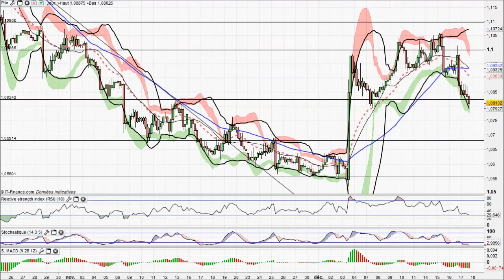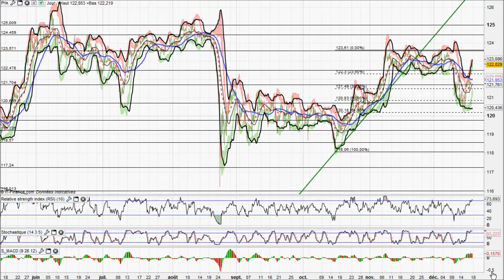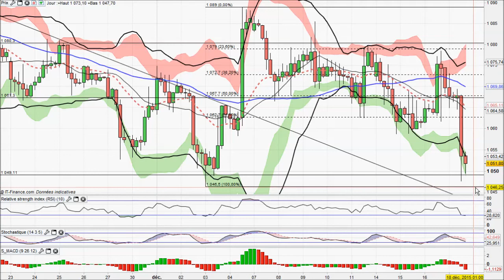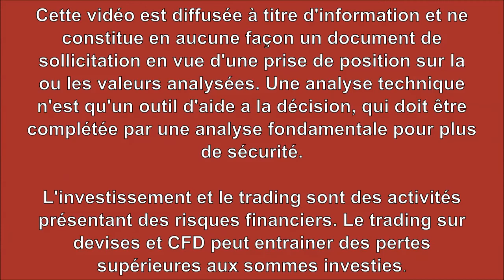Analyse technique Forex et Matieres Premieres du 17-12-2015 par boursikoter